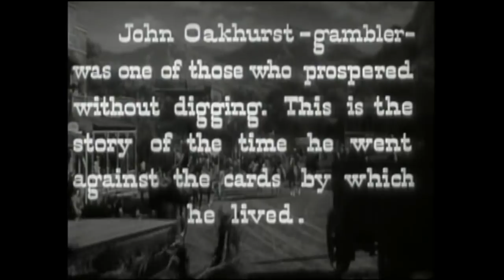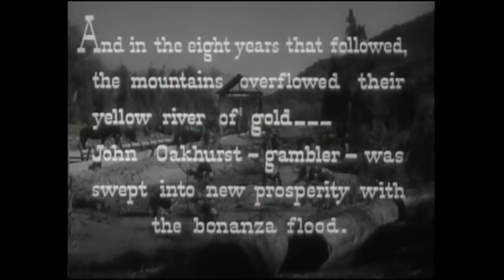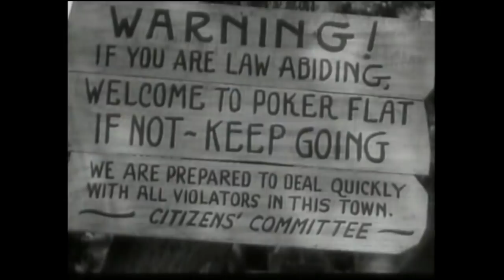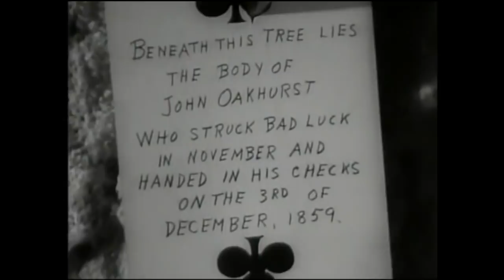Outcasts Of Poker Flat (1937)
Al St. John in Outcasts Of Poker Flat (1937)